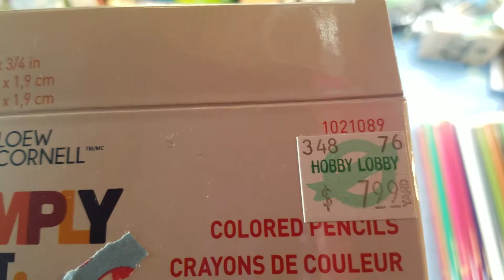Creda Day 5: Stamp Masking and Color Part 1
Hi everyone. Today is Day 5 and we are trying something that I have never really done which is stamp masking.  I think the project came out well for my first time.  I colored the images with various colors from markers and colored pencils.